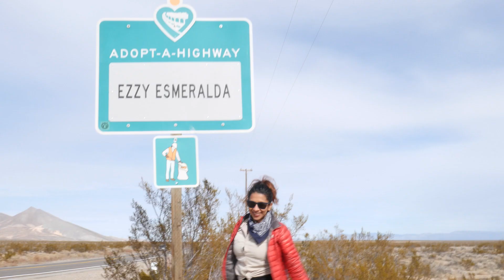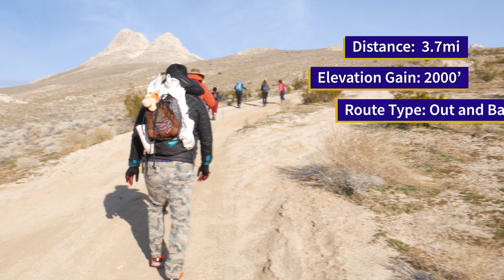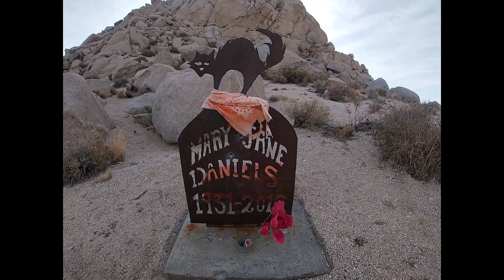Five Fingers Hike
Hiking with Gio, Ezzy, Diane, Kerry, Deida, Diane,Tony, Fonz, and Bodie.  FIve Fingers along the Owens Valley to Indian Wells.  Get there by travelling north on the 14. The entrance is near the homestead cafe and the Indian Wells Brewery.